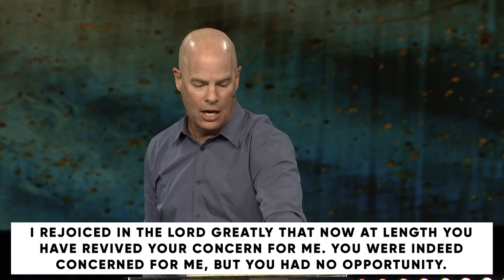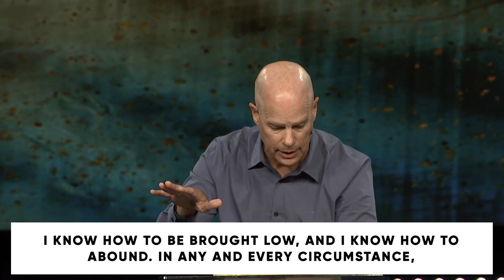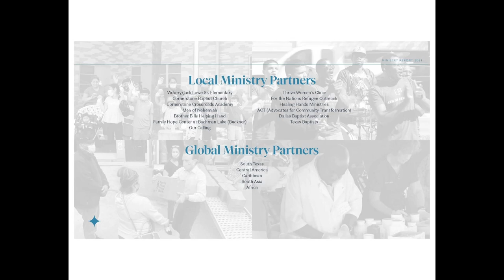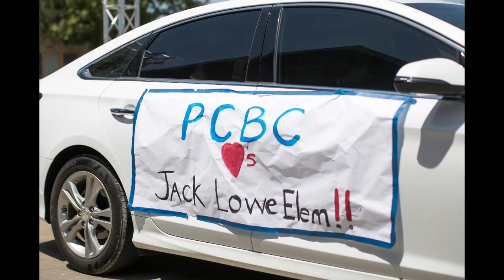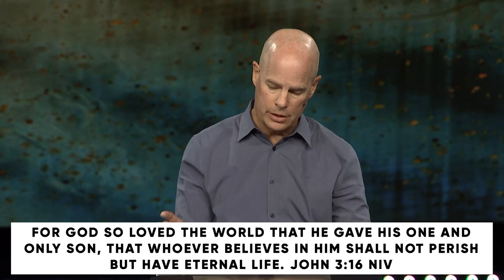All Things New: A New Generosity // Dr. Jeff Warren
PRIMARY SCRIPTURE:
PHILIPPIANS 4:10-20
10 I rejoiced in the Lord greatly that now at length you have revived your concern for me. You were indeed concerned for me, but you had no opportunity. 11 Not that I am speaking of being in need, for I have learned in whatever situation I am to be content. 12 I know how to be brought low, and I know how to abound. In any and every circumstance, I have learned the secret of facing plenty and hunger, abundance and need. 13 I can do all things through him who strengthens me.
14 Yet it was kind of you to share my trouble. 15 And you Philippians yourselves know that in the beginning of the gospel, when I left Macedonia, no church entered into partnership with me in giving and receiving, except you only. 16 Even in Thessalonica you sent me help for my needs once and again.17 Not that I seek the gift, but I seek the fruit that increases to your credit. 18 I have received full payment, and more. I am well supplied, having received from Epaphroditus the gifts you sent, a fragrant offering, a sacrifice acceptable and pleasing to God. 19 And my God will supply every need of yours according to his riches in glory in Christ Jesus. 20 To our God and Father be glory forever and ever. Amen.

KEY POINTS
Jesus gives us a new generosity: to give as he has given to us.
Contentment is the catalyst of generosity (vs. 10-13).
Community is the context of generosity (vs. 14-18).
Christ is the cause of generosity (vs. 19-20).
To be like Jesus is to give your life away for the sake of others. We’re never more like God than when we give.
Giving first reminds us that all we have is from God and it guides us to be content in Christ.
The cure to a self-focused, joyless life is to give.
If God raises our standard of living, he does so to raise our standard of giving.
MEMORY VERSE
Ask God to write this word on your heart this week:

Throughout this sermon series, “All Things New,” we have been working together as a faith family to memorize Philippians 2:3-11.

This week, review Philippians 2:3-11 and try to recite it without notes:
“Do nothing from selfish ambition or conceit, but in humility count others more significant than yourselves. Let each of you look not only to his own interests, but also to the interests of others. Have this mind among yourselves, which is yours in Christ Jesus, who, though he was in the form of God, did not count equality with God a thing to be grasped, but emptied himself, by taking the form of a servant, being born in the likeness of men. And being found in human form, he humbled himself by becoming obedient to the point of death, even death on a cross. Therefore God has highly exalted him and bestowed on him the name that is above every name, so that at the name of Jesus every knee should bow, in heaven and on earth and under the earth, and every tongue confess that Jesus Christ is Lord, to the glory of God the Father.”

1: How would you describe generosity?

2: What is it about generosity that makes it stand out in the world we live in?

3: How might giving be related to joy?

4: What has God given to you in Christ?

5: David Garland, professor of Scriptures at George W. Truett Theological Seminary, wrote, “True giving requires giving of oneself, not just giving money. The gospel is not about what we can get from God but what God has given to us so that we might give of ourselves to others… Giving is related to the grace of God experienced in Christ… The givers are made generous because of God’s grace working on them, in them, and through them to give to others in need.”

What does the gospel of grace have to do with generous giving?

6: Read 2 Corinthians 9:6-15 (from the New Living Translation, if possible). What does this passage teach us about the “ministry of giving?”

7: How is the Holy Spirit stirring your heart to grow in Christ-like generosity today?

PRAY
Lord, help us believe you will supply every one of our needs according to your riches in glory. Forgive us when we forget how much we have received in you. Make us a people who are generous toward others because you are generous toward us.

·      2 Corinthians (The Christian Standard Commentary) by David E. Garland
·      Philippians (The NIV Application Commentary) by Frank S. Thielman
·      Philippians (Word Biblical Commentary) by Gerald F. Hawthorne and Ralph P. Martin
·      Paul’s Letter to the Philippians (The New International Commentary on the New Testament) by Gordon D. Fee